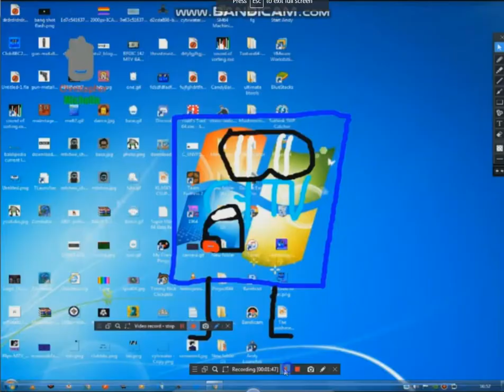AKCYTP N1000:THE END OF REAL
From my older YouTube Channel from July 17, 2013 to August 12, 2018.
click "SHOW MORE" for more details

Original Description (offense warning):
SEE IN HELL

Final Note to my older channel: this is the final video of my older yt channel before my older channel got deleted and Nathan Sotack gets terminated.
Note: Partially found and taken from "AKCYTP N1000: NO MORE".

Note 2: The parts that i remembered on 3 years ago is my old oc knocking the AKCYTP N999 source and he said "This has need to stop!" just tell people to not make these rounds anymore but it was failed because of Nathan Sotack made N1000.